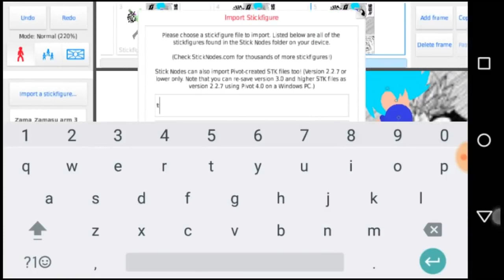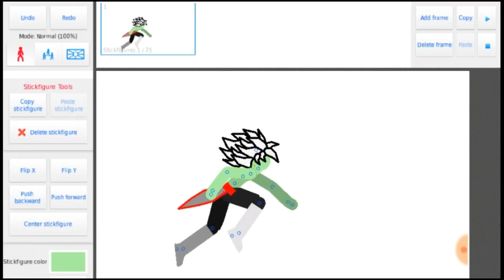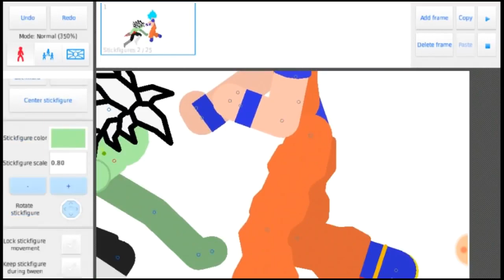Stick Nodes Dbz Watch Me Animate